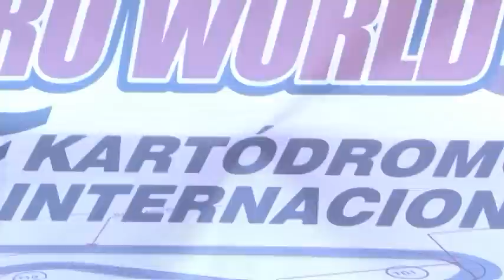Kart PdC 2012 - Etapa Beto Carrero World / 22 de setembro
Alexandre Bassora e Rogério Pompermayer vencem no Beto Carrero

AMERICANA - A oitava etapa da 7ª Copa de Kart Comexport Pé de Chumbo, realizada no Kartódromo Internacional do Beto Carrero World, em Penha, Santa Catarina, foi determinante para o futuro da competição. A duas corridas do final da temporada, o duelo praticamente ficou restrito a dois pilotos: Beto Mantovani e Nino Rigue. Na classificação geral, Beto tem 128 pontos contra 119 de Nino. Na classificação com descarte previsto em regulamento, Beto está com 119 pontos e Nino com 109.
Matematicamente, Antenor Maximiano Neto (106 pontos no geral e 102 com descarte), Eraldo dos Santos (106 e 101) e Patrik Camargo Neves (105 e 101) ainda estão no páreo, mas a situação é complicada, pois, precisam vencer as etapas finais e esperar que Beto Mantovani e Nino Rigue tenham resultados muito abaixo do que tiveram ao longo do campeonato.
De qualquer maneira, a disputa pelo título de 2012 reserva emoções na reta final. A nona (penúltima) etapa será dia 21 de outubro, em local ainda a ser definido pela Associação de Kart Pé de Chumbo. A décima (última) etapa está confirmada para o dia 1º de dezembro, no Kartódromo Internacional M.Moá, em Nova Odessa.
BETO CARRERO
Alexandre Bassora, na Bateria A, e Rogério Pompermayer, na Bateria B, foram os vencedores da oitava etapa da 7ª Copa de Kart Comexport Pé de Chumbo, na manhã de sábado, debaixo de sol, na pista de alta velocidade do Kartódromo Internacional do Beto Carrero World.
Na Bateria A, o líder do campeonato Beto Mantovani largou na pole, mas antes da terceira volta foi ultrapassado por Alexandre Bassora e Neto Maximiano. Com o kart não rendendo o esperado, Beto também viu Nino Rigue e Patrik Neves passarem à sua frente.
A partir desse momento, a corrida se desenhou com Bassora defendendo a liderança e resistindo à pressão de Neto, enquanto Nino e Patrik travaram outra disputa interessante. Os quatro conseguiram abrir vantagem para os demais pilotos.
Após 20 voltas, Bassora recebeu a bandeira quadriculada da vitória com o tempo de 21m07s847. Neto chegou grudado e cravou 21m07s931. Nino em terceiro lugar, Patrik em quarto e Beto em quinto completaram o pódio. Com 57s79 na oitava passagem, foi de Patrik a volta mais rápida da bateria.
Na Bateria B, Rogério Pompermayer teve amplo domínio. Largou na pole, foi deixando os adversários para trás e completou as 20 voltas em 22m03s154, além de ter registrado a melhor volta com 58s99 na 17ª passagem. Em segundo lugar chegou Mayckon Mota, com Célio Rodrigues em terceiro, Eduardo Pereira em quarto e Edmilson De Nadai em quinto.

CLASSIFICAÇÃO GERAL
1º) Beto Mantovani - 128 pontos
2º) Nino Rigue - 119
3º) Neto Maximiano - 106
4º) Eraldo dos Santos - 106
5º) Patrik Neves - 105
6º) Giovanni Pamfílio - 105
7º) Júnior Sacilotto - 104
8º) Alexandre Bassora - 86
9º) Marcelo Marusso - 84
10º) Carlos Carrion - 75
11º) Célio Rodrigues - 69
12º) Ricardo Travaglia - 68
13º) Edmilson De Nadai - 66
14º) Eduardo Pereira - 62
15º) Marcelo Contatto - 61
16º) Guilherme Ferrarini - 60
17º) Diego De Nadai - 54
18º) Rogério Pompermayer - 51
19º) Mayckon Mota - 45
20º) Júnior Carneiro - 41
21º) Ivan Dantas - 30
22º) Artur Mendes - 26
23º) Carlos Barbosa - 21

CLASSIFICAÇÃO COM DESCARTE
1º) Beto Mantovani - 119 pontos
2º) Nino Rigue - 109
3º) Neto Maximiano - 102
4º) Patrik Neves - 101
5º) Eraldo dos Santos - 101
6º) Giovanni Pamfílio - 96
7º) Júnior Sacilotto - 96
8º) Alexandre Bassora - 82
9º) Marcelo Marusso - 77
10º) Célio Rodrigues - 69
11º) Carlos Carrion - 69
12º) Ricardo Travaglia - 65
13º) Edmilson De Nadai - 62
14º) Marcelo Contatto - 61
15º) Eduardo Pereira - 61
16º) Guilherme Ferrarini - 60
17º) Diego De Nadai - 54
18º) Rogério Pompermayer - 51
19º) Mayckon Mota - 45
20º) Júnior Carneiro - 41
21º) Ivan Dantas - 30
22º) Artur Mendes - 26
23º) Carlos Barbosa - 21

GALERIA DOS CAMPEÕES
2006 - Leandro Cunha
2007 - Rafael D`Agostini
2008 - Nino Rigue
2009 - Nino Rigue
2010 - Eraldo dos Santos
2011 - Marcelo Marusso

A edição 2012 do Pé de Chumbo tem como patrocinadores: Comexport, VivoSabor Alimentação, Goodyear, Folhamatic, Sudeste, Colégio Objetivo, GCR Seguros, Construforte, Auto Posto Maxi, Helifab e São Lucas Saúde.

Texto: Zaramelo Jr. Zara
Foto: Marcelo Faé Ferreira